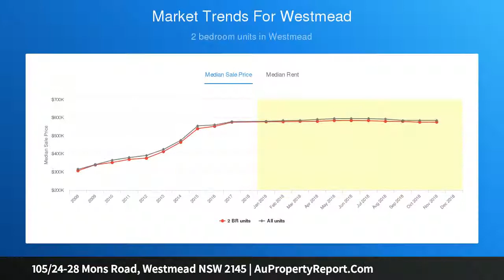105/24-28 Mons Road, Westmead NSW 2145 | AuPropertyReport.Com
105/24-28 Mons Road, Westmead NSW 2145
Property Type: unit
Bedrooms: 2
Bathrooms: 2
Car Space: 1
ULTRA-MODERN APARTMENT WITH LEAFY OUTLOOK